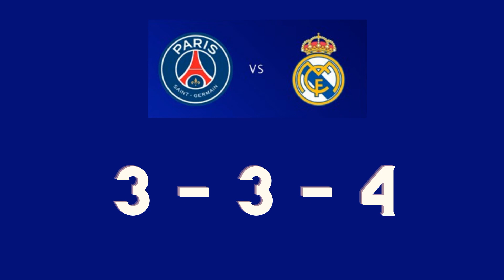Histórico dos confrontos das oitavas da Liga dos Campeões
Foi com direito a muita confusão, dois sorteios, reclamações de todos os lados, mas finalmente foram definidos os oito confrontos das oitavas de final da Liga dos Campeões.
E apesar de história não entrar em campo, vamos falar do histórico dos confrontos para ter uma ideia do que podemos ver nestes embates da Champions.

Conhece o Betano?

Uma das melhores casas esportivas do mercado, o Betano te dá um bônus de até R$ 100,00 no seu primeiro depósito.  Se cadastrando após clicar no link abaixo você ainda ajuda o Lado Esportivo.